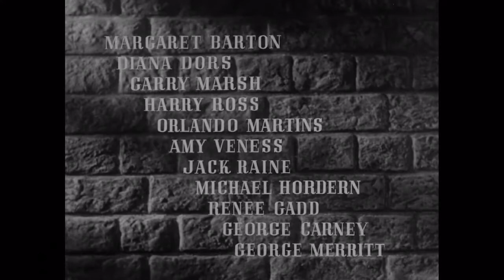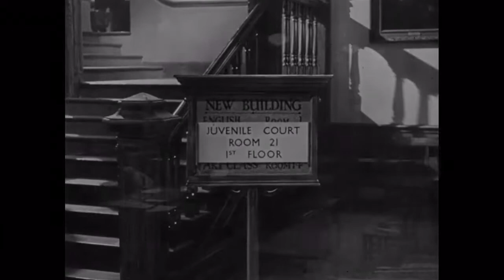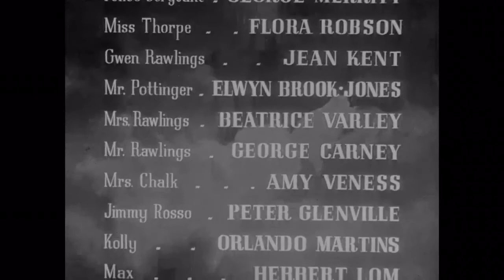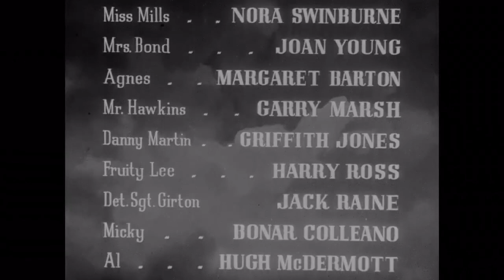Good-Time Girl (1948) Jean Kent, Dennis Price, Diana Dors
A young woman becomes involved with a bad crowd. Driving while drunk, she accidentally hits and kills a Policeman. She flees and meets two G.I.s who are also on the run and together they go on a crime spree.